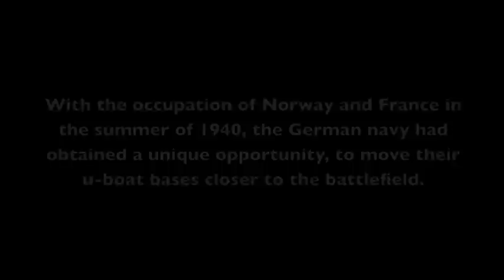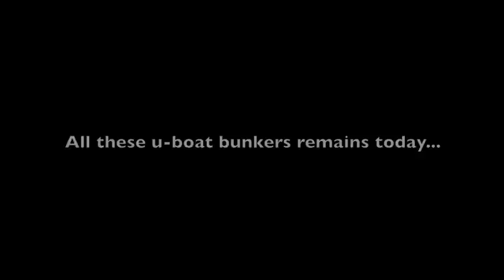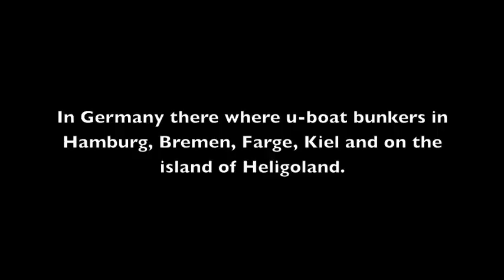German Uboat bunkers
Remnants of German U-boat bunkers in Europe.